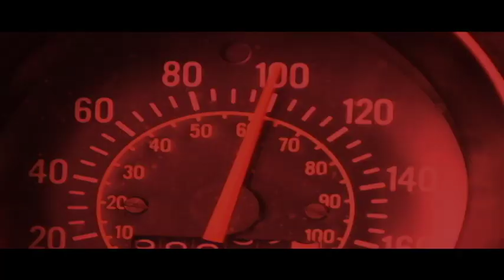"Christine" Remake (2013) Trailer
Trailer for an upcoming horror film from Hardtop Productions. After a gruesome murder a car becomes possessed by the soul of it's former owner and swears vengeance against it's killers.